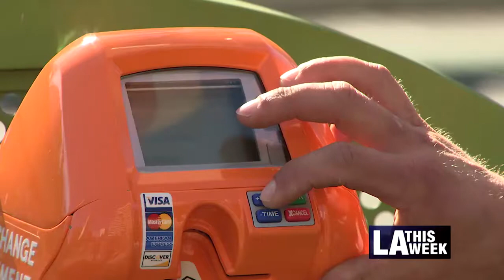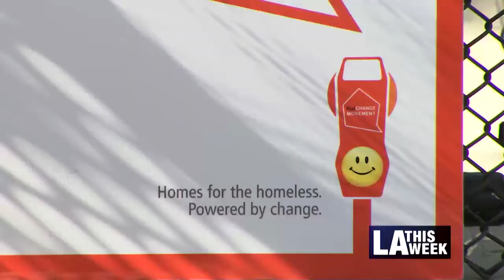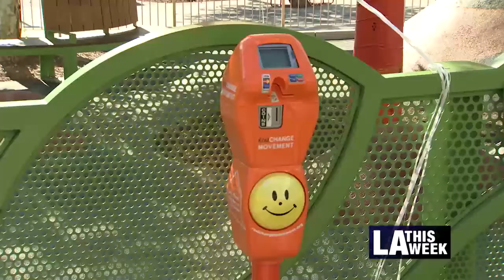HOMELESS DONATION METER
Another way to help the unhoused in DTLA. And they take credit cards.